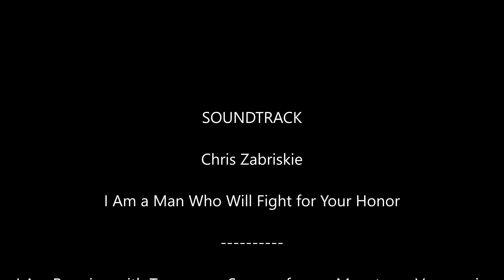Flat Earth Fading Ship P1000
Filmed with the Nikon Coolpix P1000 on superlapse mode.